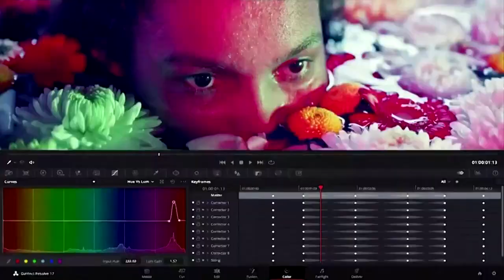Apple stellt neue Macbooks mit hauseigenen Chips vor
Apple-Chef Tim Cook hat während eines Events die neuesten Produkte des Technologie-Konzerns vorgestellt. Im Fokus stehen dabei zwei neue Chipvarianten, die auf der ersten Halbleiter-Eigenentwicklung beruhen.